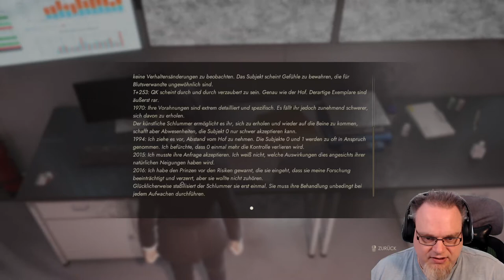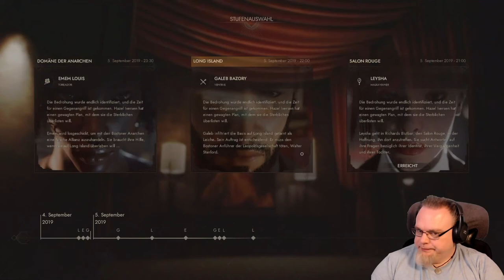Vampire: The Masquerade - Swansong #7 | Koali dreht am Rad | Gamingstream